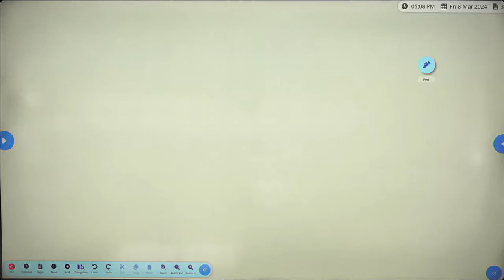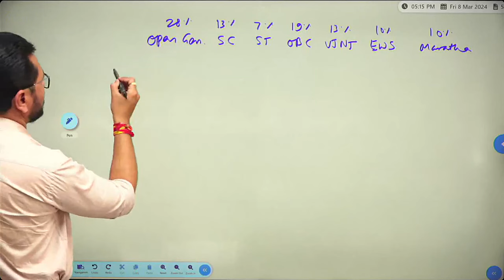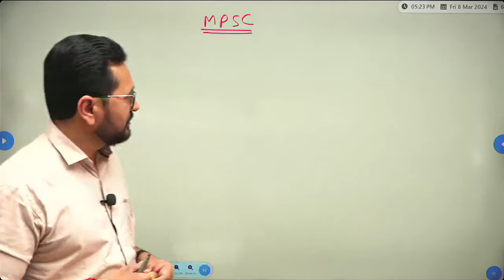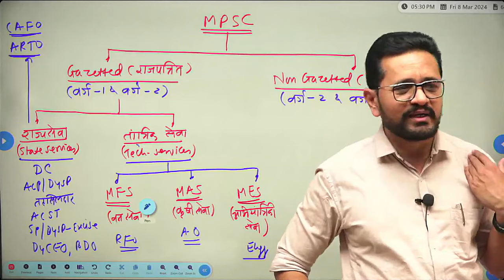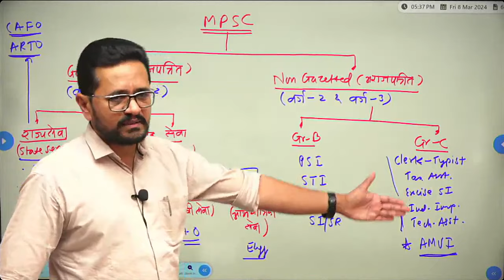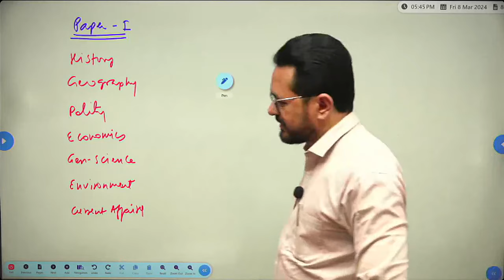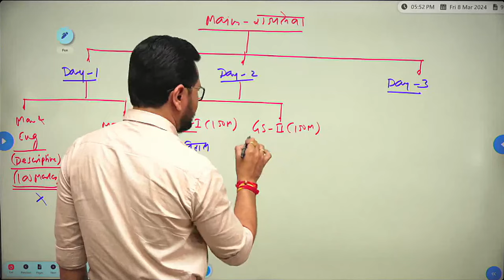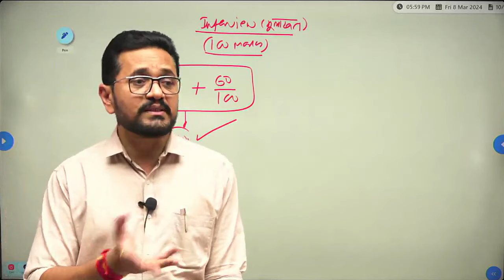MPSC राजपत्रित आणि अराजपत्रित म्हणजे काय ? | Combine | Anil Kolte | Competitive Science | 2024